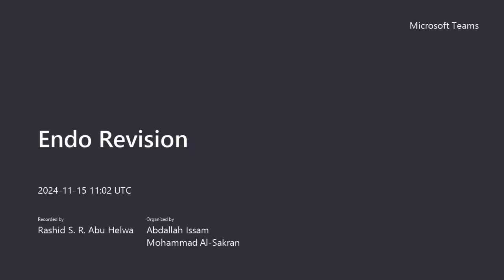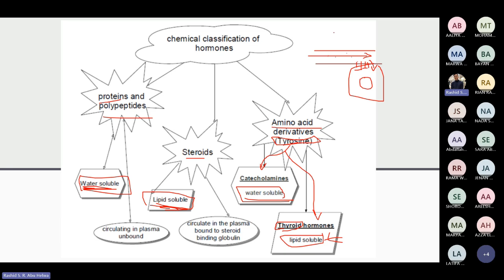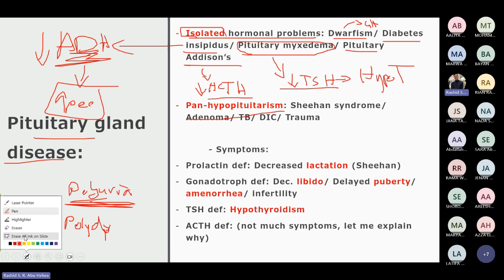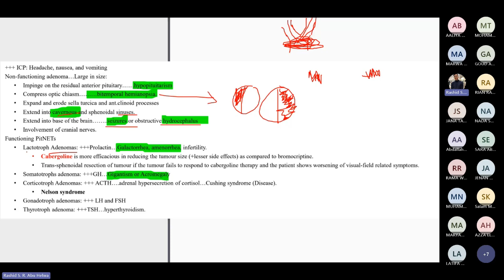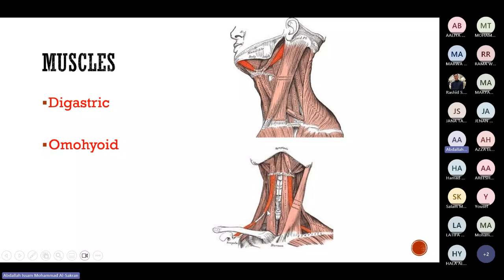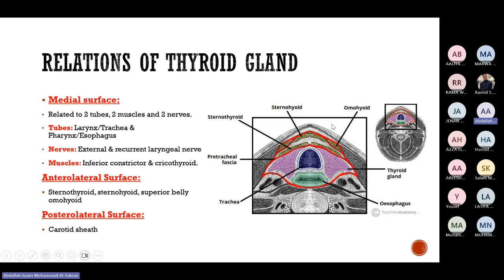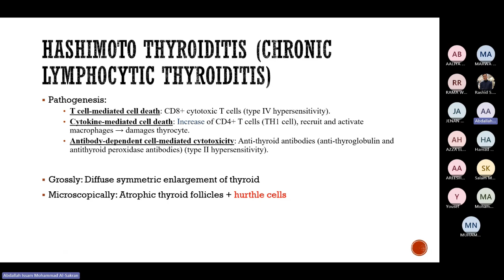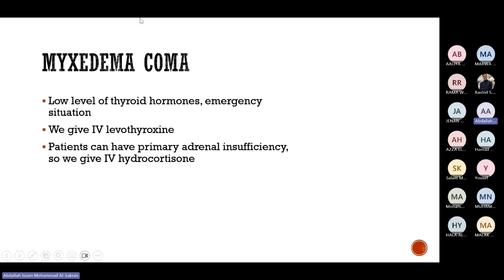Endocrine Mid-unit Revision I Rashid and Abdallah I Crash Course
In this video, we go over the material covered in Week 1 and 2 Endocrine unit, covering concepts from anatomy, physiology, pathology and more.

Video presenter: Rashid Abu Helwa and Abdullah Alsakran
Editors: Bayan Ahmad

Hello there! PACademia is a programme developed for students and by students. We strive hard to develop bite-sized teaching content to make studying at college of medicine a breeze.

The channel is managed by the PACademia members. PACademia was founded in 2020 to foster an educational spirit amongst students at the college of medicine.

Team Lead of PACademia - Osama Razouk
Co-Lead of PACademia - Abdulhadi Alnabhan

Visit our Instagram account:   / pacademia_uos